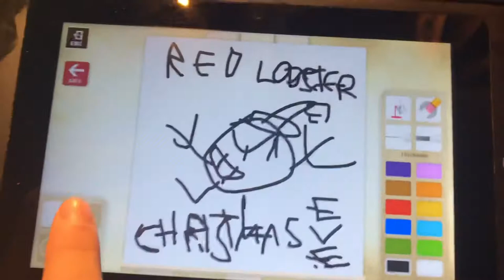RED LOBSTER CHRISTMAS EVE! 🦞🎄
LET’S GO!!! HO HO HO!!!